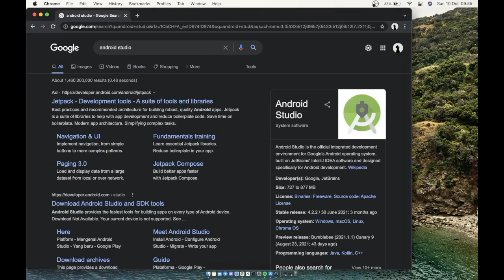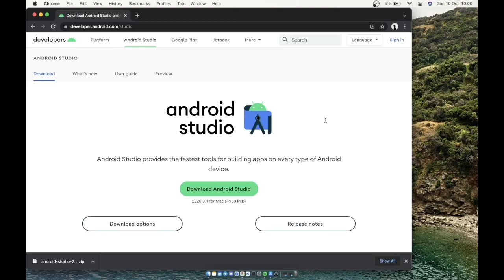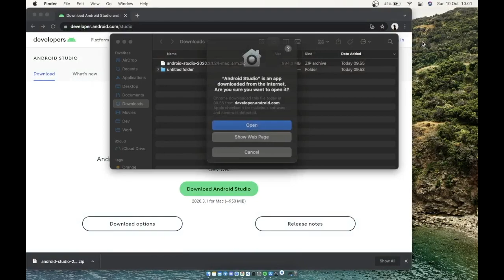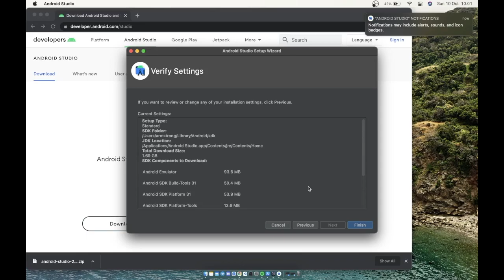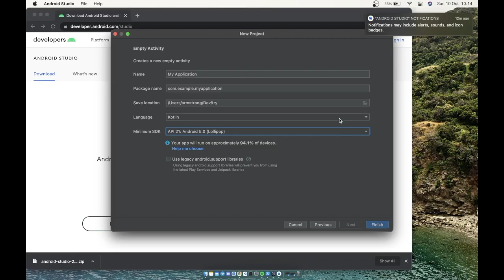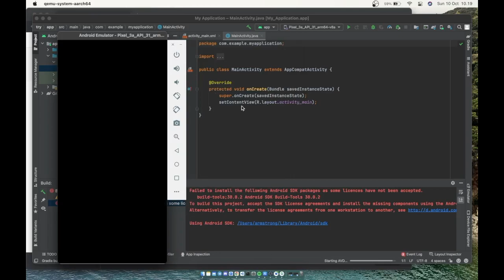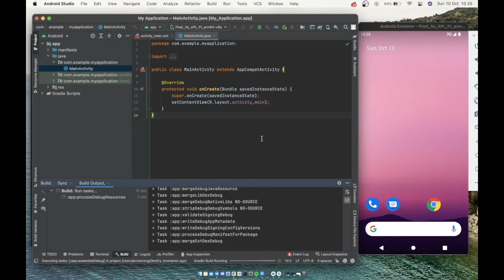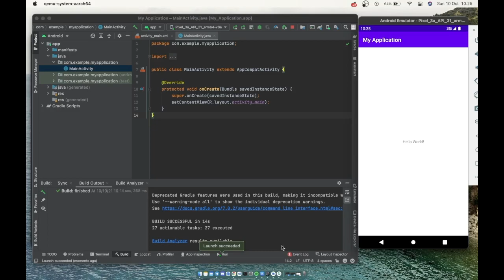Install & Setup Android Studio + Running Emulator Android Studio Di Macbook M1 [Bahasa Indonesia]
Tutorial Install & Setup Android Studio Pada Macbook M1. Dan juga cara membuat projek baru di Android Studio dan menjalankannya pada emulator.